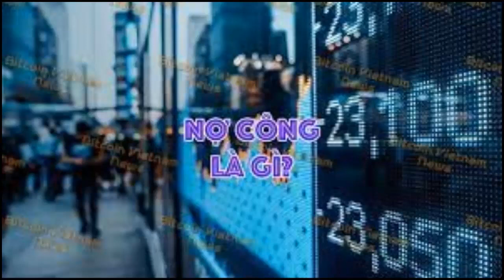Hoang mang hai từ "nợ công" mà các anh ba dòng kẻ hay nhắc quá bởi Mỹ đang là con nợ của Việt Nam